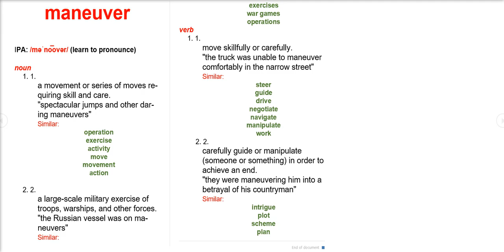maneuver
What is the definition of maneuver?
           ▌Voice Dictionary ▌